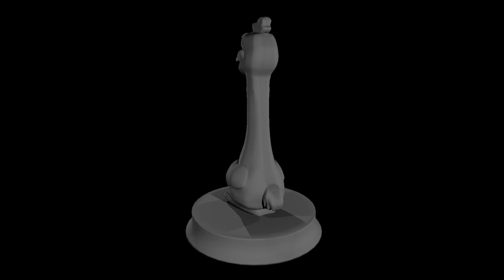Rubber Chicken Modeling Before and After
I made a model of a rubber chicken in maya and took a photo to place it in.